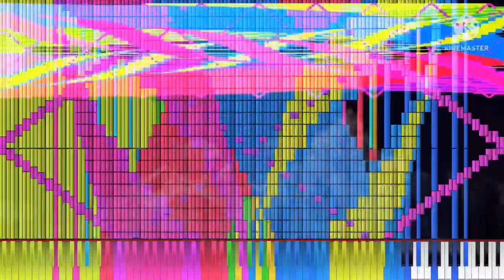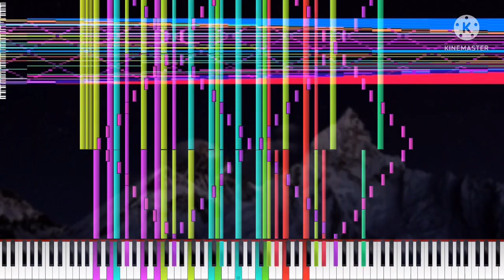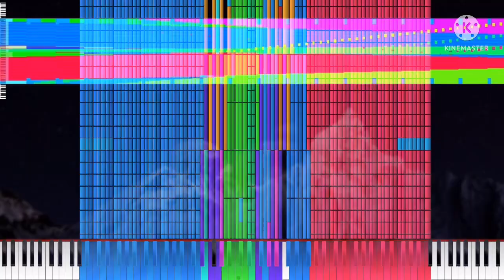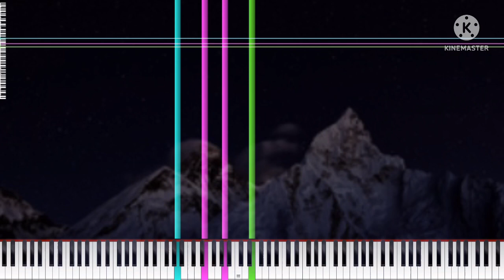[Black Midi] The Light in the Dark, 5.8 Million Notes, The Romanticist.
Midi info.
File name; The Light in the Dark v5 INSANE DANCE PARTY MODE.mid
Notes; 5,800,774.
Blacker; The Romanticist.

Software info.
Synth; KMC.

system info.